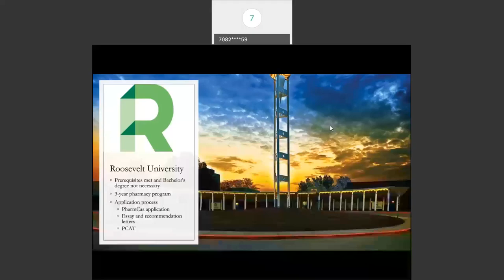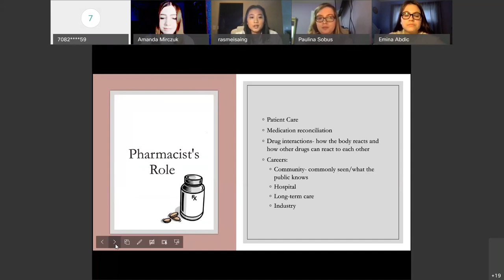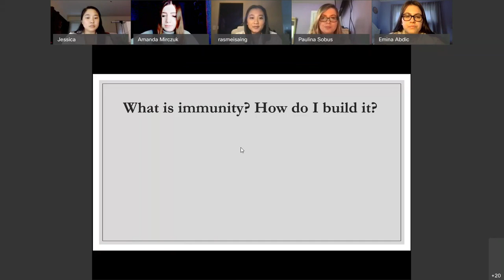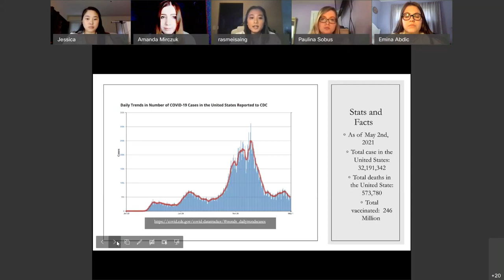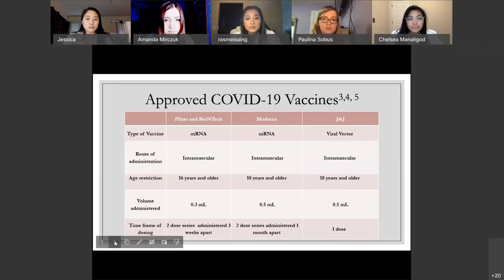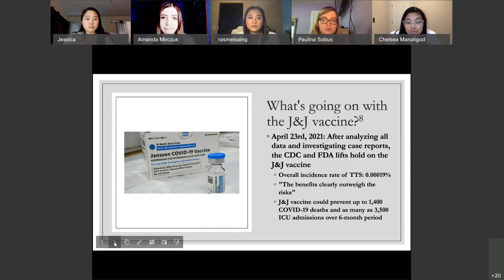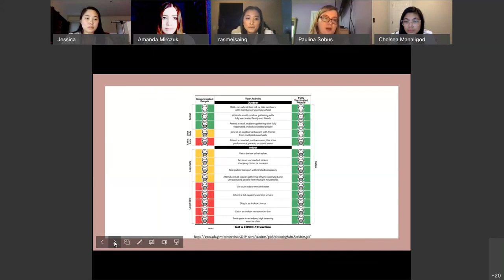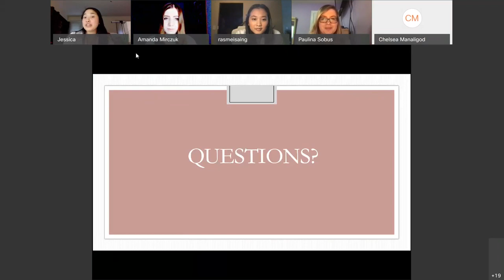The Scope of Pharmacy: Career and COVID-19 by Roosevelt University Pharmacy Students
Harper College Chemistry Club hosted Roosevelt University Pharmacy Students at a presentation about the pharmacy pathway at RU and what they have learned about the COVID-19 virus and subsequent COVID-19 vaccinations.  This data driven presentation gave up-to-date data as to why vaccinations are important for personal and public health and safety.